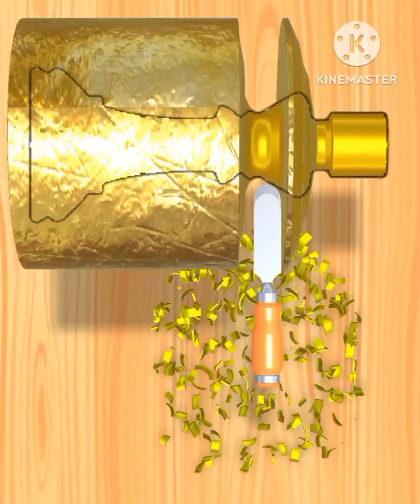wood turning game amazing game funny comedy gameplay video